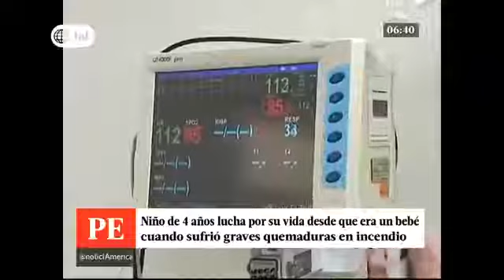Niño lucha por su vida tras sufrir quemaduras en incendio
Un niño de 4 años lucha por su vida en el Instituto Nacional de Salud del Niño, en Breña. Esto, luego de que sufrió quemaduras en un incendio que se registró en su casa. Miguel Sarmiento, jefe de Cirugía Plástica y Quemados del nosocomio, detalló el estado actual del menor.